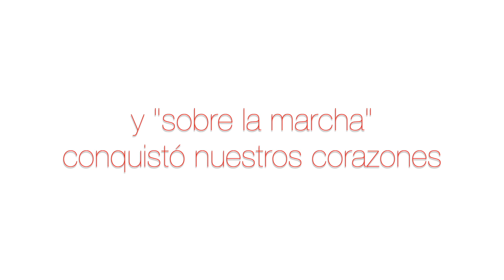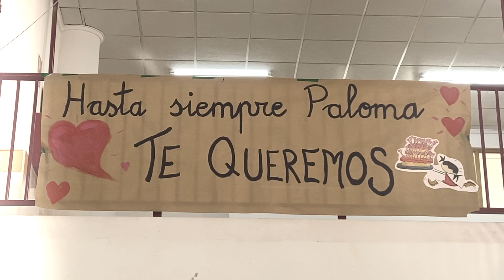Paloma 4 de Febrero 2021- Centro SDS